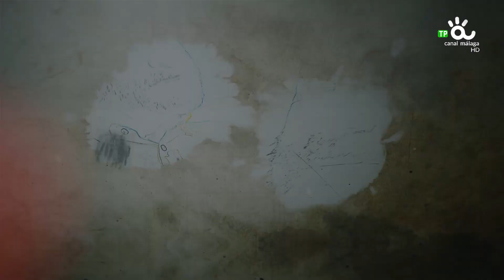EL RESERVADO, PEPE PONCE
un espacio semanal de entrevistas en el que trataremos de conocer a fondo a todos aquellos personajes que trabajan por Málaga y por Andalucía, los que se preocupan y ocupan de su desarrollo.
Con Fernando del Valle.
Se emite todos los miércoles, a las 23:00 horas, en Canal Málaga Televisión.